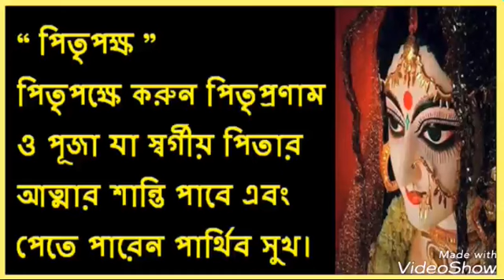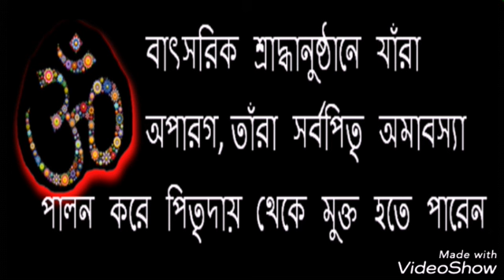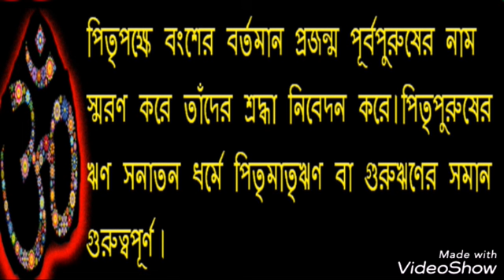পিতৃপক্ষ ও সন্তানের দায়িত্ব ।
সমস্ত তথ্যাদি ইন্টারনেট ও অন্যান্য উত্স থেকে সংগৃহীত। সবাই ব্যাক্তিগত কাজে ব্যবহার করতে পারবে। বানিজ্যিকভাবে ব্যবহার নিষিদ্ধ এবং বানিজ্যিক ব্যবহারের জন্য পূর্ব অনুমতি প্রযোজন তা না হলে  কপিরাইটের আইনের আওতাভুক্ত বলে বিবেচ্য হবে।